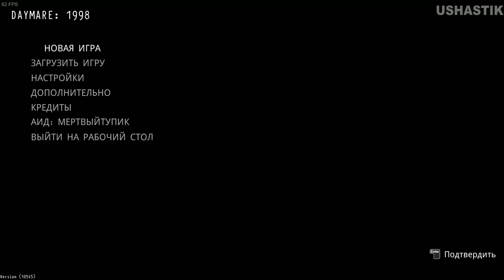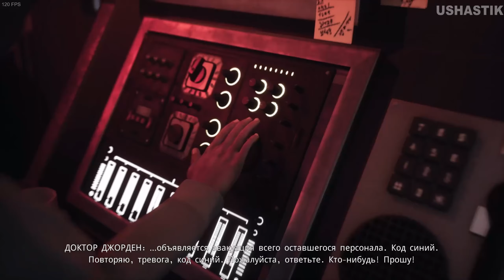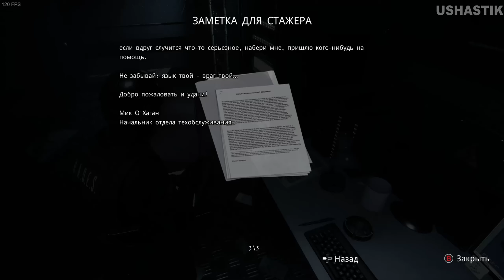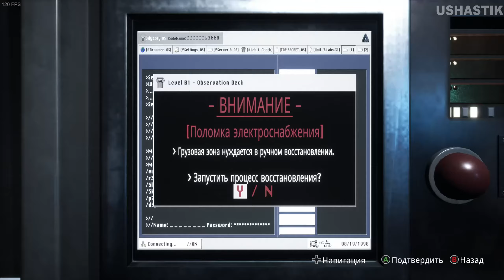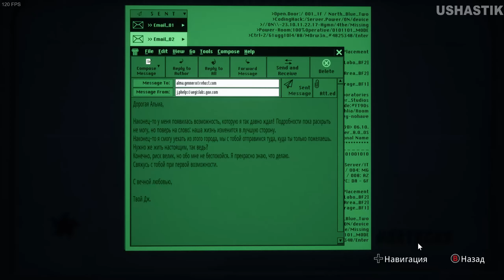DAYMARE 1998 Прохождение На Русском На PC 2K Часть 1 Пролог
прохождение DAYMARE 1998 ) PC
Канал только развивается и только от Вашей поддержки зависит на
сколько это будет быстро и качественно.
Рассчитываю на Вас!
★ мой компьютер
★Intel Core i7-11700K, 8 x 3.60 GHz
★32GB DDR4-3200
★1TB HDD + 1TB M.2 PCIe
★NVIDIA® GeForce® RTX3070Ti, 8GB
★мышка
★ASUS ROG Gladius II Origin Gaming Maus, Schwarz
★клавиатуры
★ASUS 90MP00M0-B0DA00 ROG Strix Flare MX-Red, Tastatur, Mechanisch, Cherry MX Red
★наушники
★ASUS ROG Delta, Over-ear Gaming Headset Schwarz/ grau
★Коврики
★ASUS 90MP0120-B0UA00 ROG Balteus QI Mauspad (7,9 mm x 370